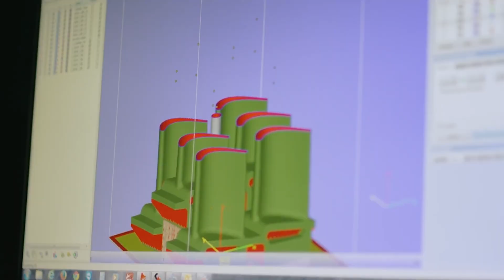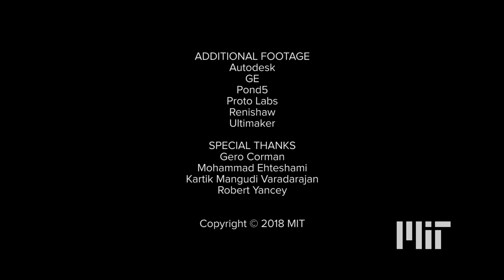Additive Manufacturing for Innovative Design and Production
Join leading MIT faculty and industry experts in addressing the applications and implications of the full spectrum of AM technologies.

For more info on MIT xPRO's online additive manufacturing course, please